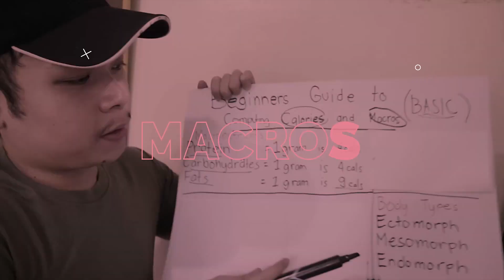Cancel muna natin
DITO KAYO MAG ORDER NG SUPPLEMENTS